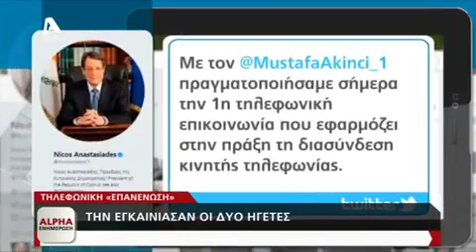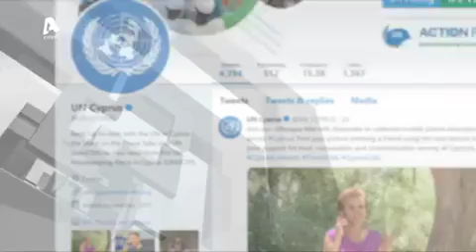12 Ιουλίου 2019 ALPHACY Η Διασύνδεση Κινητής Τηλεφωνίας σε όλη την Κύπρο με τα Κατεχόμενα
Ο Αν. ΓΔ του ΚΕΒΕ κ.Λεωνίδας Πασχαλίδης ενημερώνει για τη διασύνδεση κινητής τηλεφωνίας σε όλη την Κύπρο